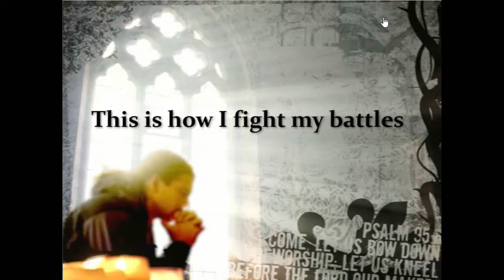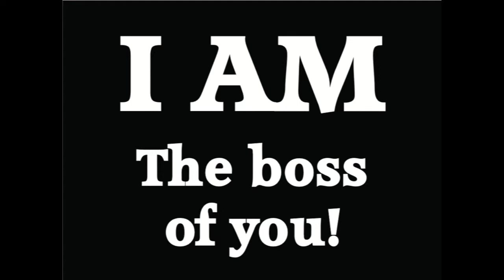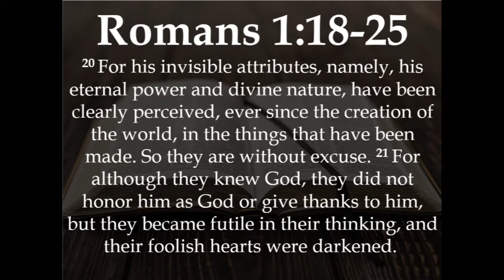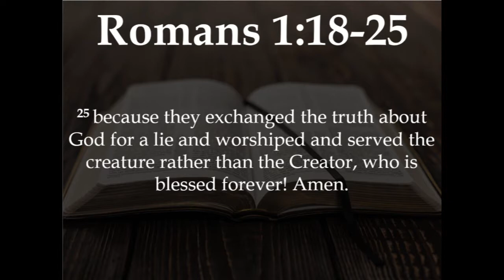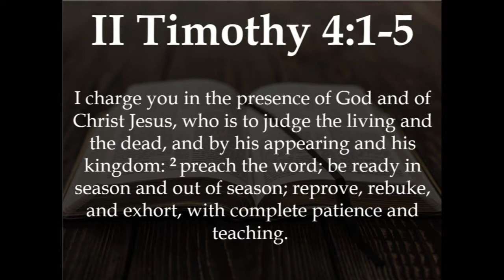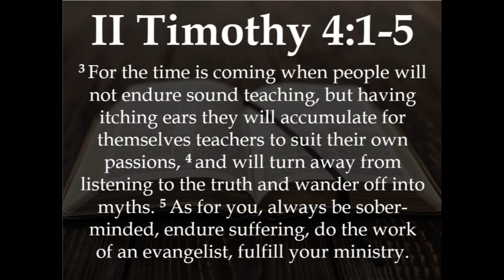9/29/19 Sermon "I AM the boss of you!"